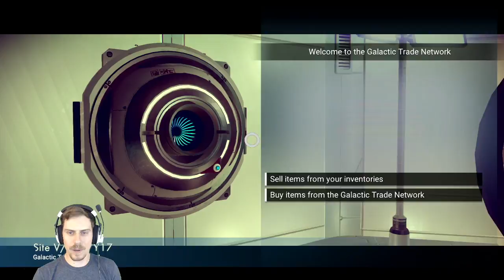Let's Role Play No Man's Sky: Scientist: #13: Underwater Horrors!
Let's Role Play No Man's Sky: Scientist: #13: Underwater Paradise

Series 1: Part 13: SCIENTIST: ROLE PLAY: NO DEATHS: Claire finds a building that speaks of a horrific tale...

This series follows Claire Baker, chief science officer aboard the research vessel Icarus IV. The crew of the Icarus was on a two year mission to chart new systems and any alien life they contained. 6 months into their mission the Icarus IV was attacked by pirates and went down with all hands aboard. Claire was prepping her shuttle in the cargo hold when the pirates attacked and was able to get the shuttle launched before the Icarus crashed into an alien planet. However, her ship was damaged leaving the cargo bay and claire barely avoided crashing herself. Now she is determined to find any survivors of the crash. If she is unable to, she will have to complete the survey mission on her own.

This lets play is going to be slow and methodical. With all of my let's play's I like to give myself extra rules to increase the challenge. In addition to the standard role-play aspects like only doing things that the character would do, Also, I'm playing on permanent death... If I die I'm going to start a new character. Should keep me on my toes and keep the whole thing interesting. I'm also going to try to break the episodes up logically, and by the task that I am doing. So that if an episode is boring to you; skip ahead to the next video and I should be on to something else.